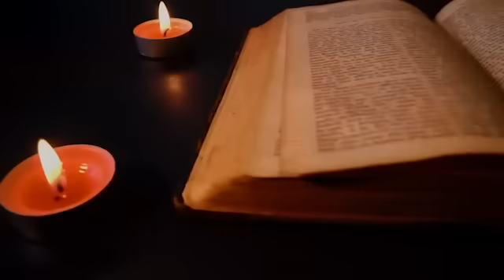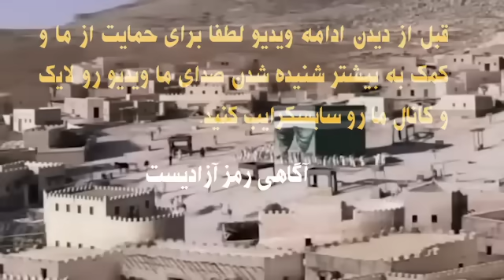امام دوازدهم شیعیان چه کسی است؟